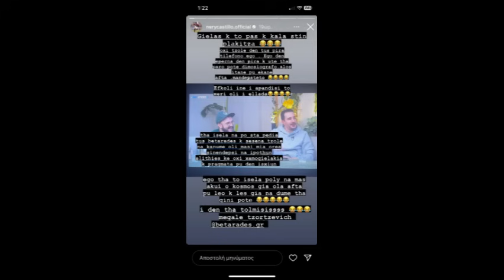Fight Club 2.0 - 27/11/2023 - Το τεκμήριο της αθωότητας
Κριστιάνο does Ντέμης, Καστίγιο vs Τζόρτζεβιτς, Καραγκούνης στεγνός, Μπέλινχαμ και Καρλέτο, βραβεία ΠΣΑΤ, διάλογος Σνικ-Κασσελάκη, Ντάνι Άλβες στο κελί 33, προγνωστικά Τσου Λου, το τεκμήριο της αθωότητας, ευρωλιγδική wild card στα Εμιράτα και άλλα πολλά...

0:00 A' Ημίωρο
26:20 Β' Ημίωρο
49:31 Γ' Ημίωρο
1:08:23 Δ' Ημίωρο